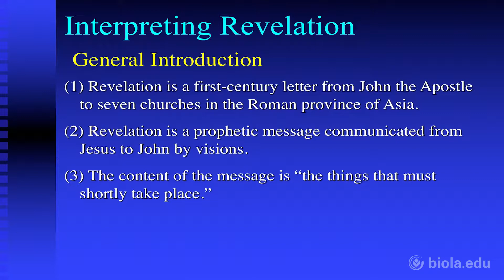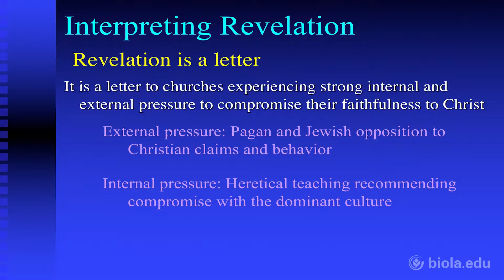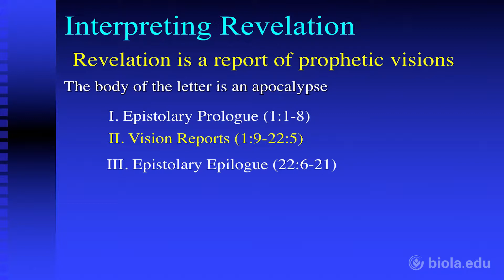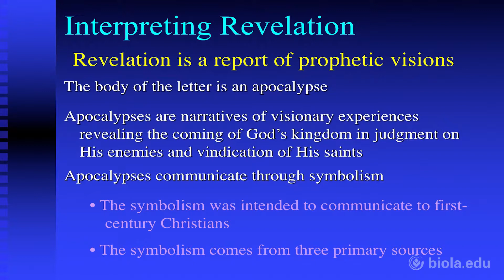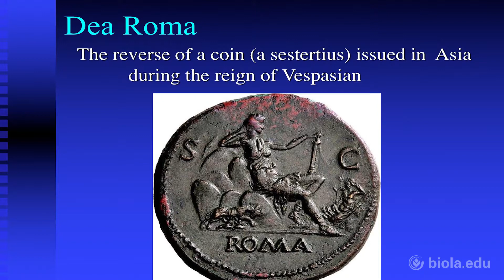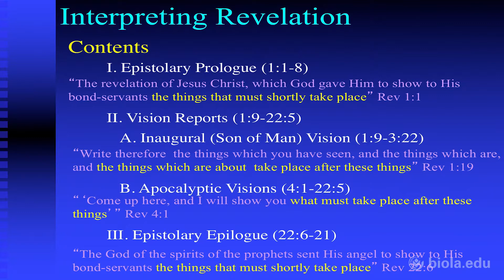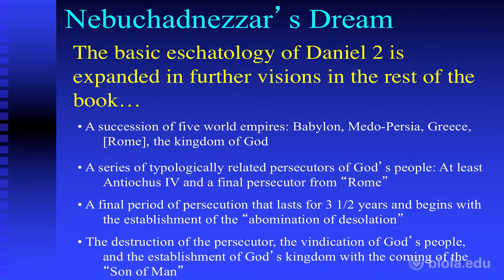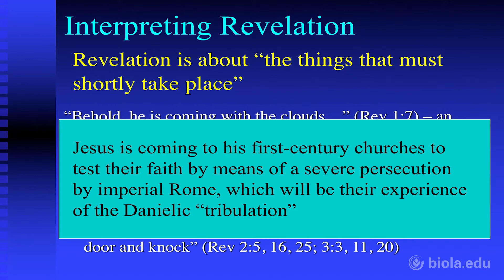Alan Hultberg: On the Interpretation of the ​Book of Revelation [Talbot Chapel]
Alan Hultberg, Associate Professor of Bible Exposition and New Testament, shares from the book of Revelation in this Talbot Chapel at Biola University. Chapels are a regular part of student life at Talbot School of Theology. Learn more about what it’s like to study at Talbot